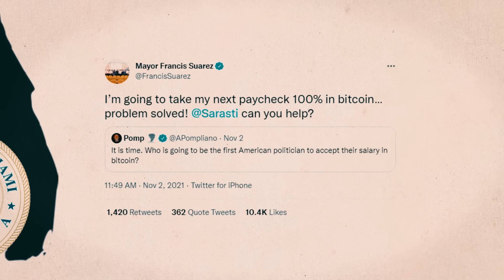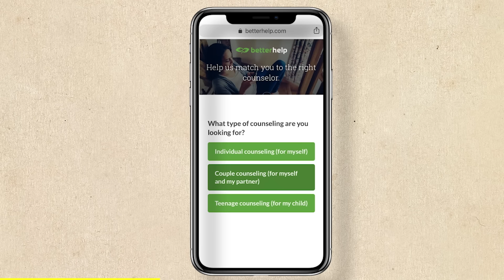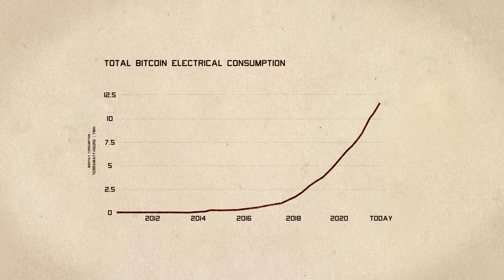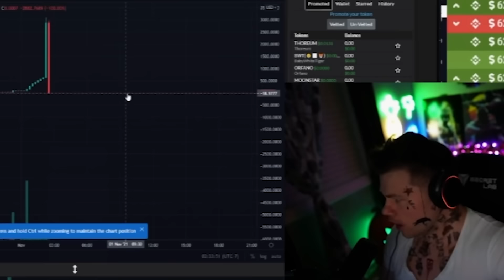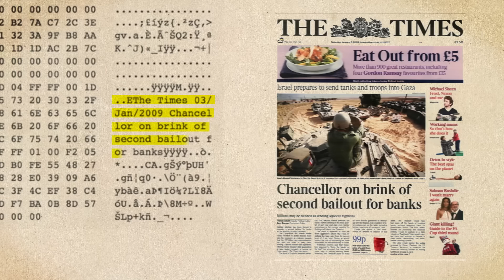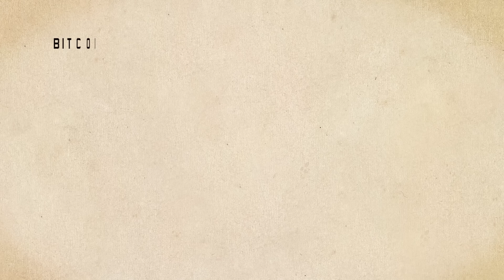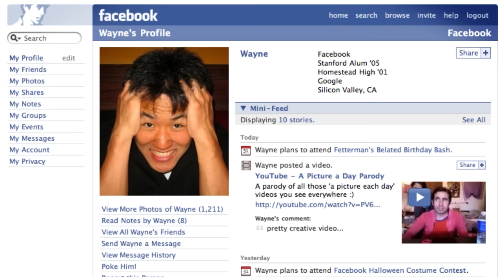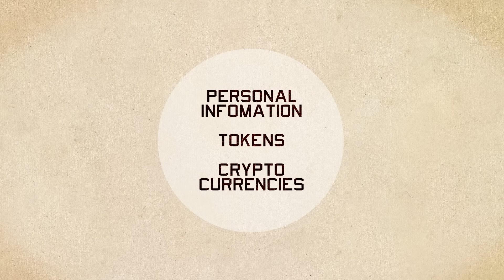How Crypto will Change the World (or Not)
Is Crypto All Hype? Let’s Debate

From cryptocurrencies to NFTs, crypto seems as though it's here to stay - but is that a good thing? To find out, I debated.. myself.